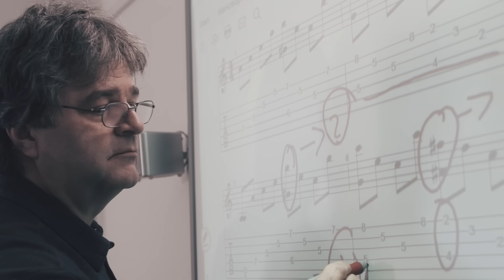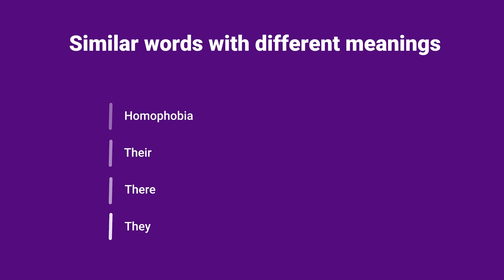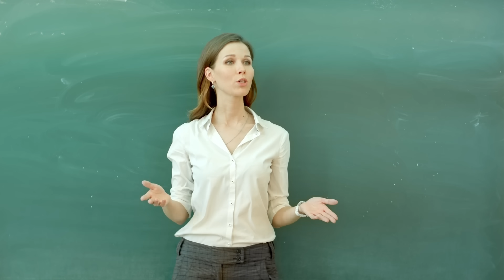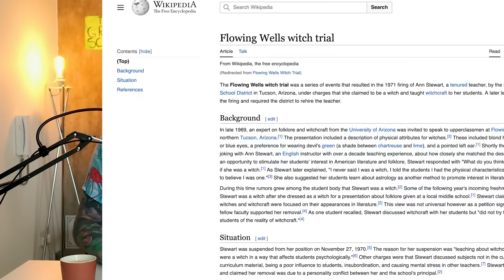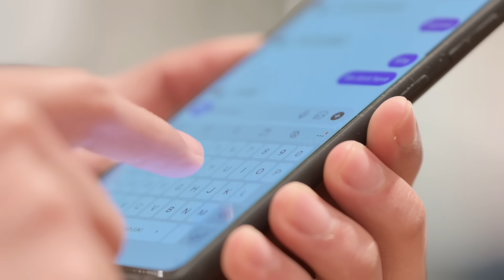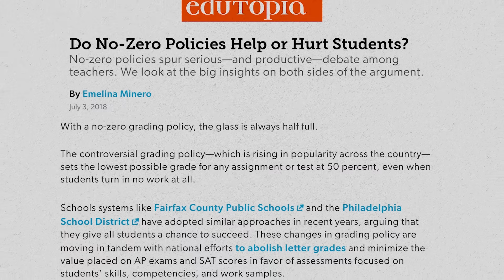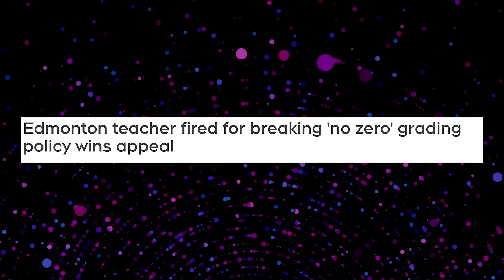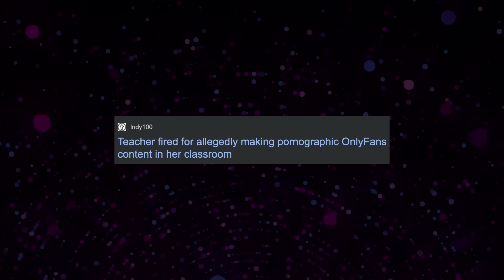10 Stunning Reasons Teachers Have Been Fired